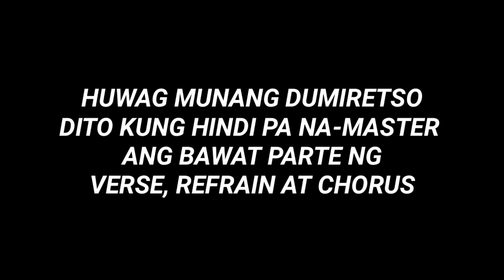SANA By I Belong To The Zoo | Guitar Tutorial for Beginners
FB Page: Sir Nonito Guitar Tutorial

And for GUITAR TUTORIAL ONLINE:
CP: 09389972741